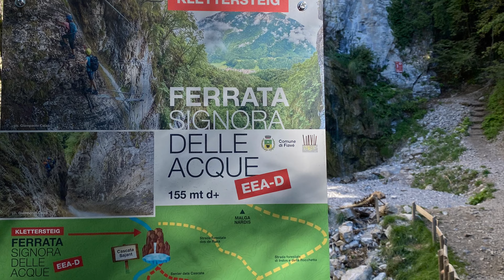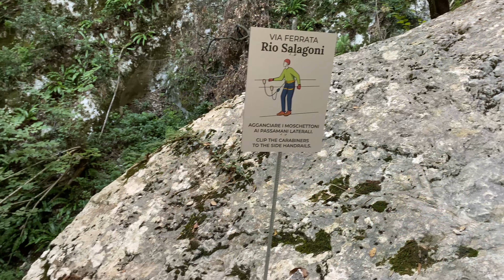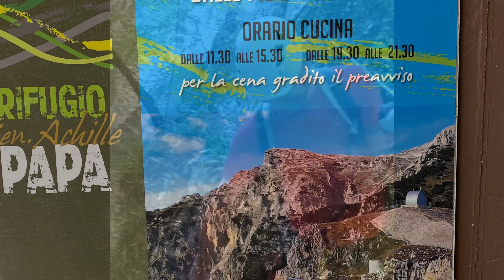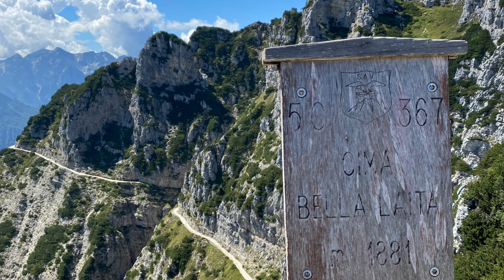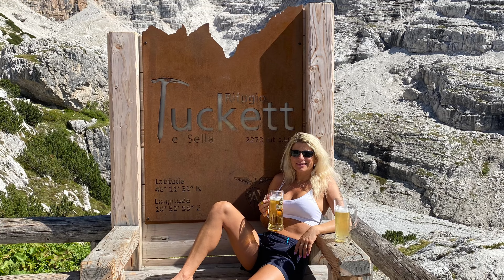28. srpna 2022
Lago di Garda - Ferraty 2022